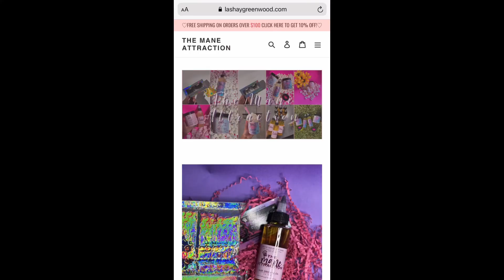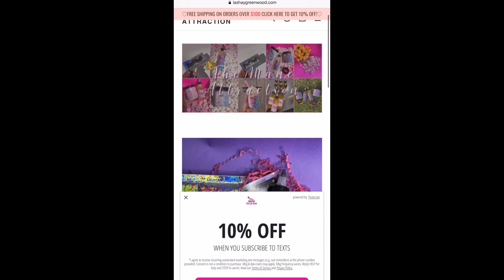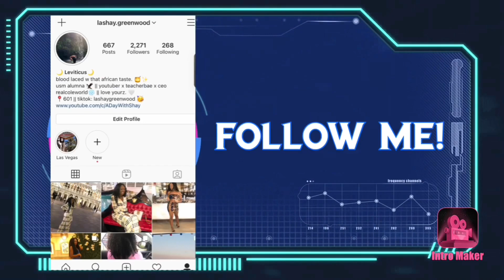i made $100k in 3 months!!! || how to quit your 9-5 & live your dreams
HEY YALL! 👋🏾
GOD IS GOOD! I started my business on July 24th, 2021. Quit my job as a a teacher on August 16th, 2021. And made 6 figures ($100k+) on November 5th, 2021. My business is growing SO fast and I just want to thank each of you for shopping with me and supporting me and my business/brand on social media! It's only up for here.

Always remember to take it easy & love yourz.